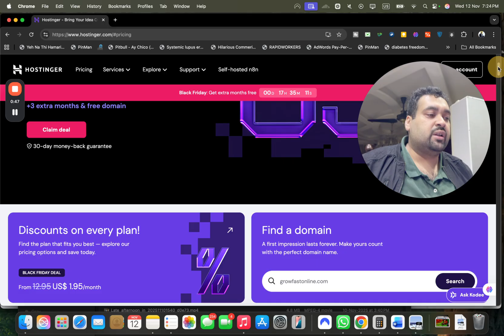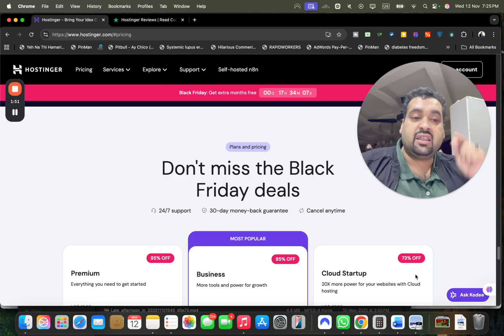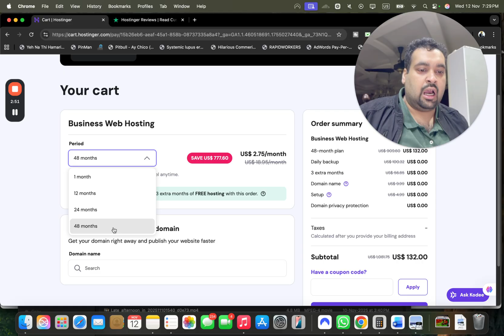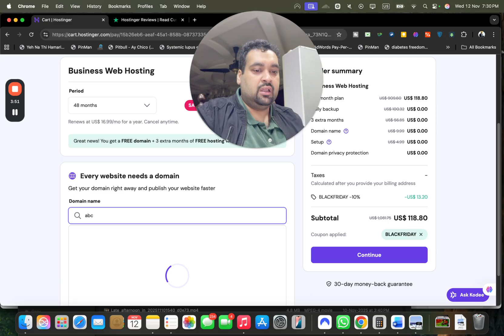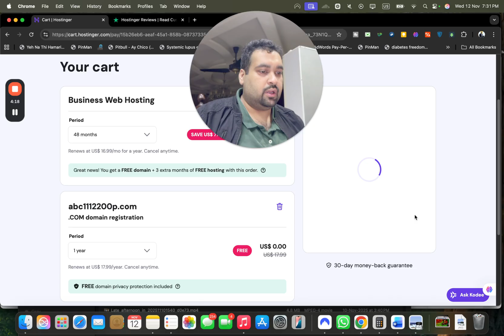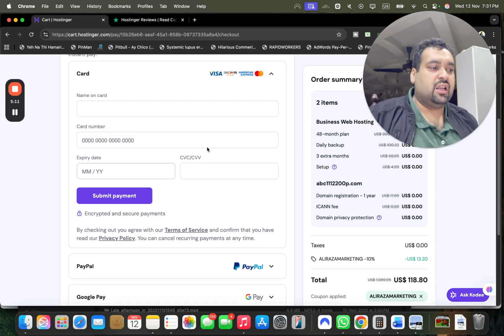95% Hostinger Coupon Code 2025 Today | Hostinger Discount Promo Coupon Code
🔥 Get 95% OFF on Hostinger NOW!
✅ Exclusive Deal
💰 Use These Coupon Codes for Extra Savings:
🔹 ALIRAZAMARKETING
🔹 HI10
🔥 Hurry! This LIMITED-TIME OFFER won't last long! ⏳💨

In this video, Ali Raza shares a step-by-step tutorial on how to grab the maximum discount on Hostinger's 2025 Black Friday deals — with savings up to 95% off. By using special coupon codes found in the video description, viewers can access deeply discounted hosting plans, free domains, backups, privacy protection, and more. Ali highlights his personal experience using Hostinger for over 4 years, explains why the 48-month plan is the best value, and walks through the checkout process with payment options. A perfect opportunity for bloggers, developers, and businesses to launch their site affordably.

🕐 Chapters:

0:00 - Intro: Save up to 95% on Hostinger Hosting
0:14 - Landing on the Deal Page
0:24 - Exclusive Coupon Codes Explained
0:39 - 30-Day Money Back Guarantee
0:48 - Hostinger Reviews & Trustpilot Ratings
1:26 - Why I Use Hostinger for My Blog
1:36 - Exploring Hosting Plans & Discounts
2:21 - Billing Options: 1 to 48 Months
2:52 - Applying the Coupon Code
3:23 - Black Friday Coupon Code Bonus
3:30 - What’s Included in the Deal (Free Domain, Backups, SSL)
3:48 - Claiming Your Free Domain
4:24 - Recap of Applied Discount
4:59 - Payment Options Overview
5:26 - Final Steps & Email Confirmation
5:41 - Final Thoughts & Best Time to Buy